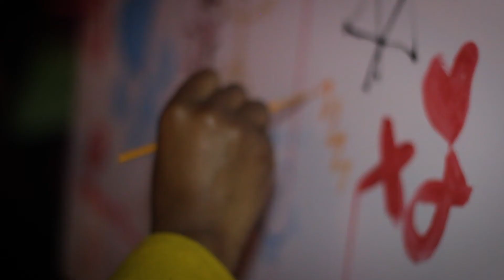Paint & Play (11/11/2017)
Check out the recap footage from the Queen City Urban Art Showcase "Paint & Play" November 2017 Edition. and Facebook: Queen City Events